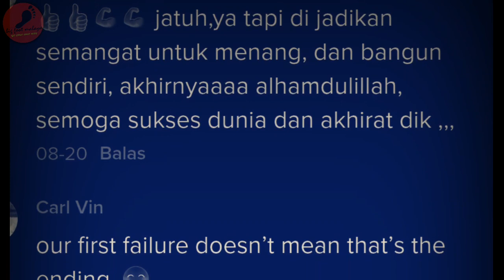Baru Start Bertanding Dia Jatuh Tertonggeng, Mengejutkan Lihat Apa Yang Jadi Pada Budak Tu